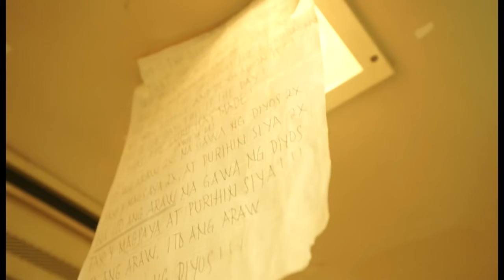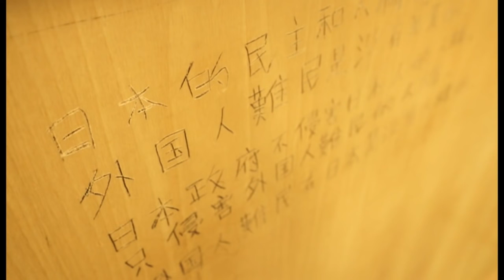なぜ日本は難民をほとんど受け入れないのか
ど、どうやって取材できたんだ !?
英国公共放送、渾身の取材、日本の閉じられた地獄を取材する。

ドイツやカナダで難民認定を申請すると、その約40％が認められる。英国では30％以上だ。しかし日本では、認められるのはわずか0.2％。しかも判断を待つ間の扱いは過酷だ。

ルーパート・ウィングフィールド＝ヘイズ東京特派員が報告する。